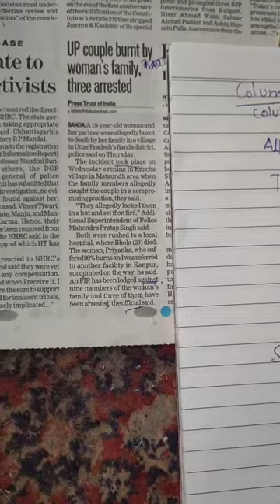11 August 2020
Learn a column from newspaper.